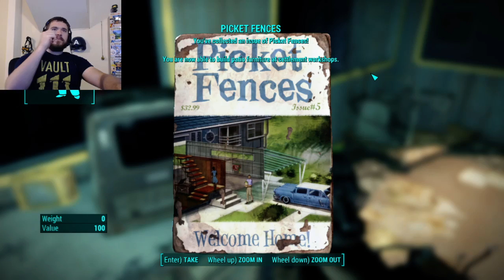Fallout 4 - Part 39 - Weston Water Treatment Plant Cleared!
Game: Fallout 4
Console: PC (Steam)
Genre: Awesome (Post-Apocalyptic RPG)
Gamer: Swampfox

You’re S.P.E.C.I.A.L!